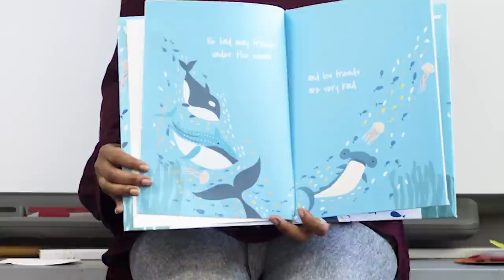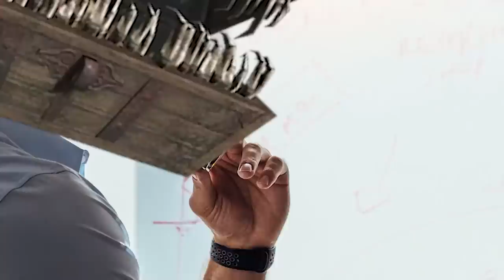Mortal Shell: BIGGEST Surprise RPG of 2020?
A brief review: Mortal Shell came out of nowhere and blew us away as big fans of the Souls-Like RPG subgenre.